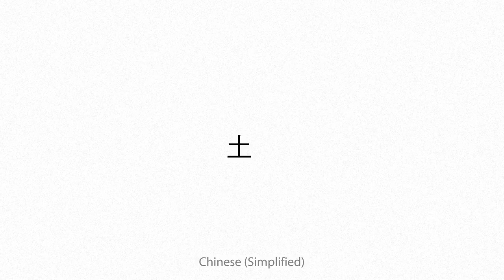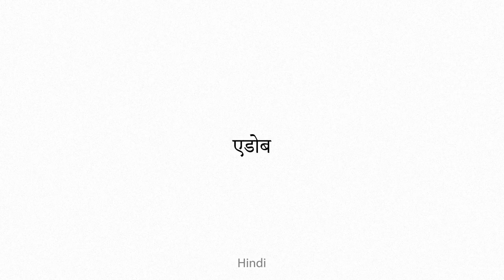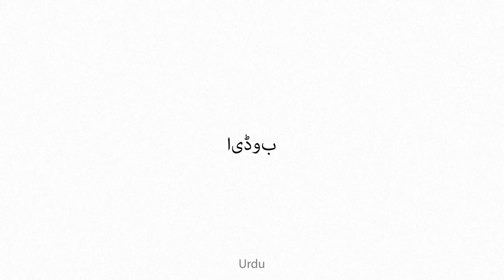adobe Multilingual Translation